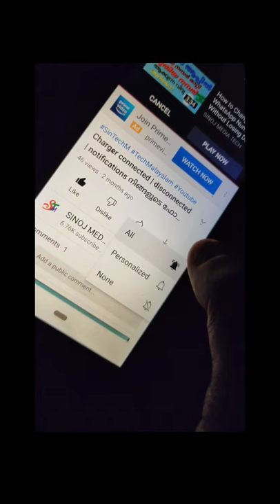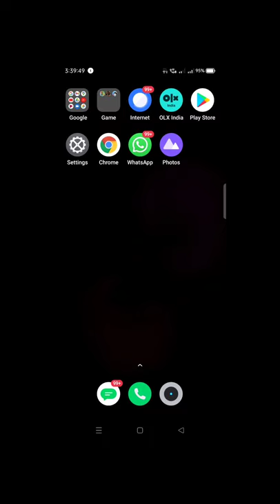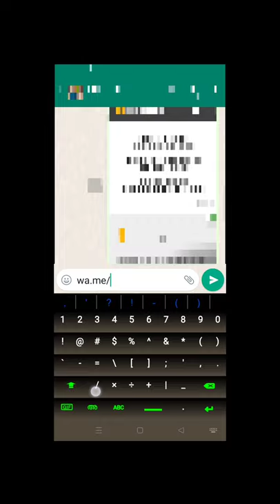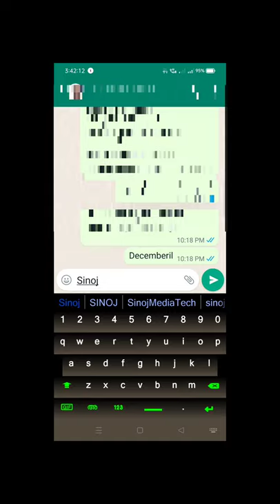How to send Whatsapp Message with out save number /വാട്സ് ആപ്പില്‍ മെസ്സേജ്| നമ്പര്‍ സേവ് ചെയ്യാതെ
വാട്സ് ആപ്പില്‍ മെസ്സേജ്   ഫോണ്‍ നമ്പര്‍  സേവ് ചെയ്യാതെ അയക്കാം